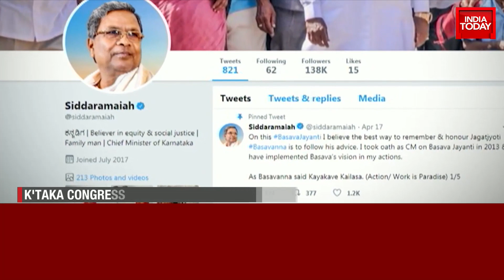Karnataka Congress Depends On Kurba Veteran, Memorable Last poll Battle Of Siddaramaiah | Report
The Congress has deputed three observers to oversee the process of appointing a chief minister for Karnataka, a day after the party’s landslide victory in the state. All three observers will be present at the meeting of newly elected Congress MLAs today evening, and will submit a report on the same to the party high command.